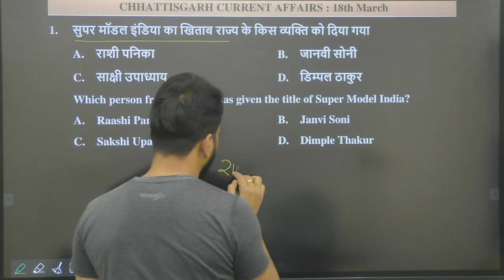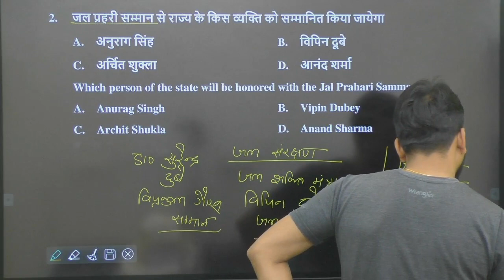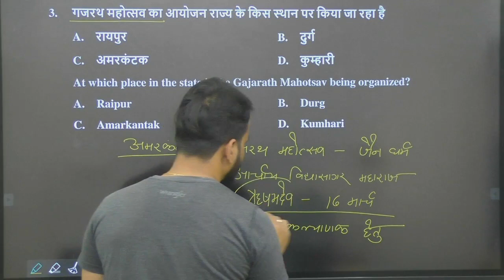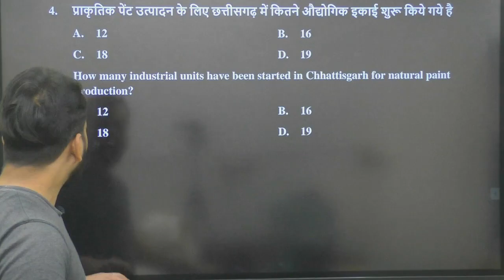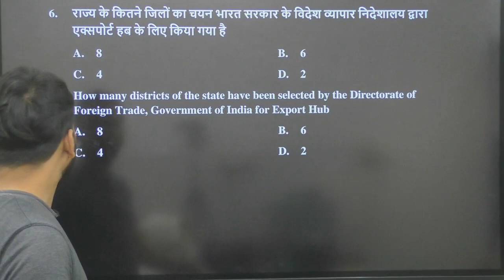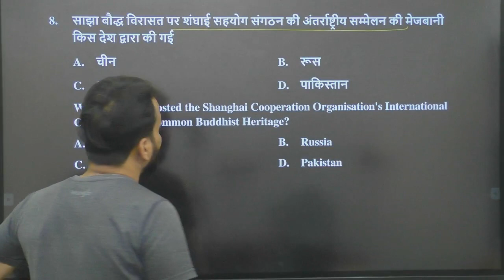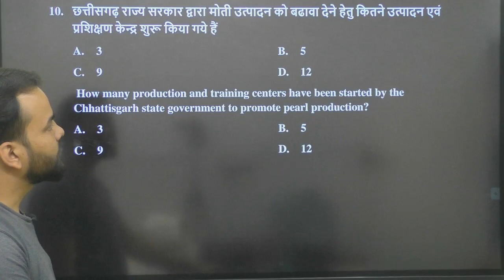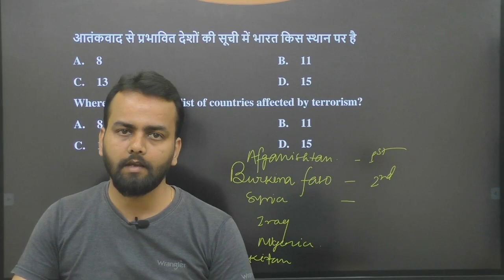Chhattisgarh Current Affairs | 18 मार्च 2023 |Daily CG Current Affairs | CGPSC/VYAPAM/CGSIMAINS/ADEO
Tejas Career Academy is India’s premier institution for CGPSC, SSC, Railway, Banking, VYAPAM and State level Govt. Exams which continuously innovates to help Aspirants actualize their dreams through ‘integrated efforts’ of Interactive learning system, Teamwork, Technology & Innovation.

Jai Hind...!!!